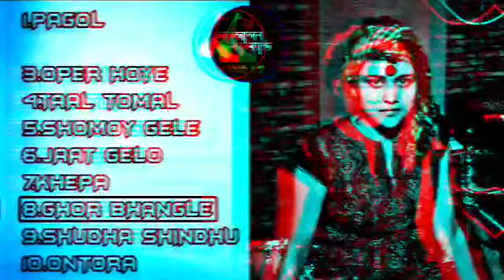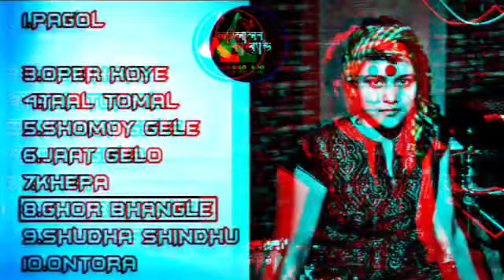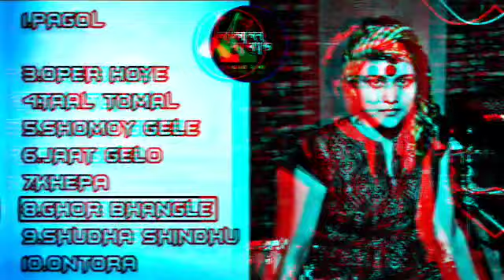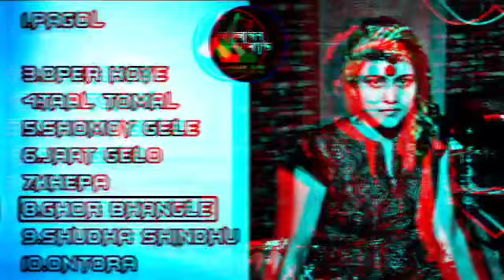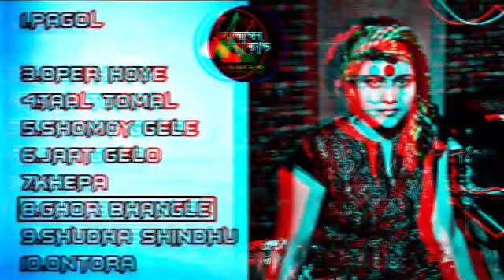Pagol Full Album Song Lalon Band | পাগল এলবাম সুমি,লালনের গান